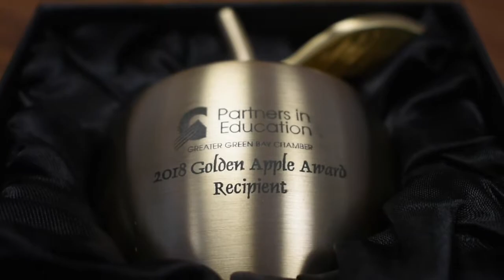2018 Golden Apple Award Recipients Surprise Visits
Each year, the Golden Apple Awards program improves community awareness of the quality of education in the Greater Green Bay area by recognizing high standards of professionalism, leadership and innovation in teaching with the Golden Apple Awards. Seven recipients (individuals and/or teams) are selected annually through a multi-level screening of anonymous applications and personal interviews. Selection criteria are based on the National Board of Professional Teaching standards, which identify the essential knowledge, skills and dispositions expected of experienced, quality teachers.  2018 Golden Apple Award recipients surprise visits.